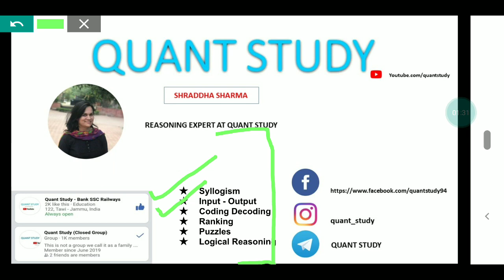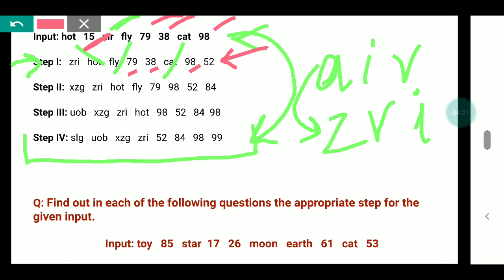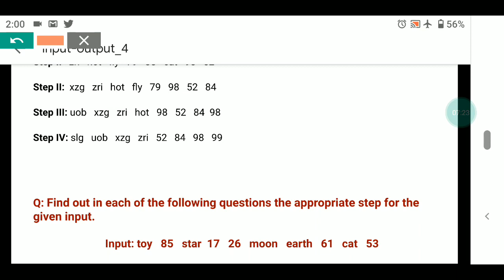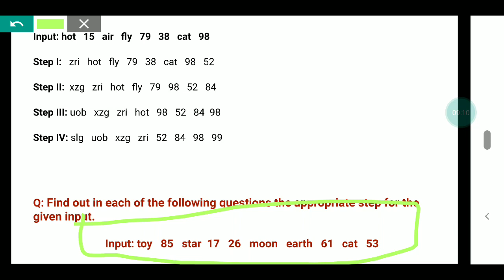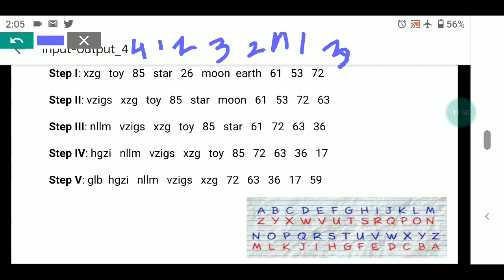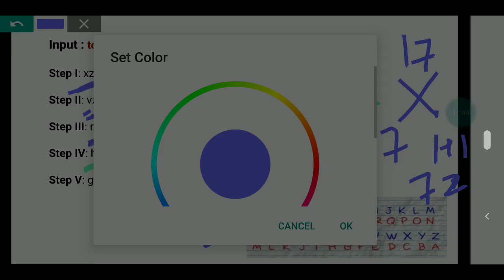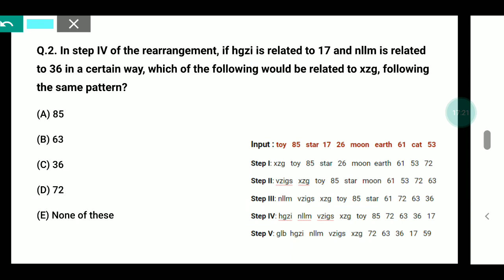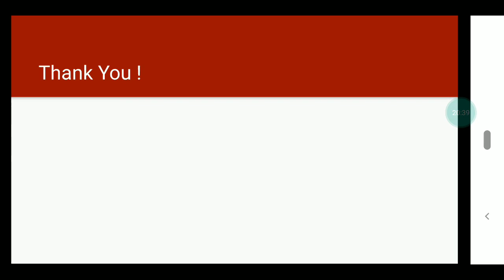REASONING || MACHINE INPUT-OUTPUT|| LECT-4 || SHRADDHA MA'AM || JK BANK PO/BA - 1850 POST